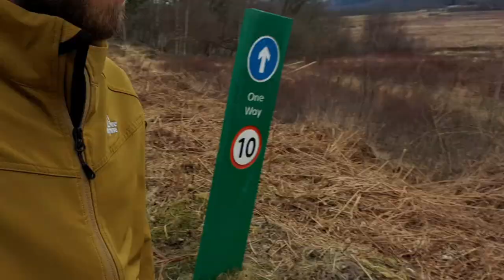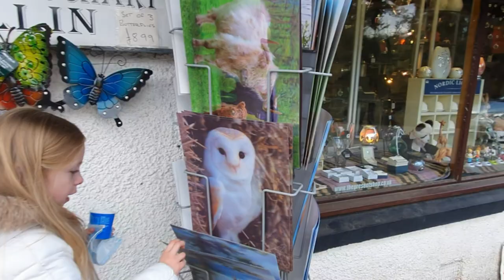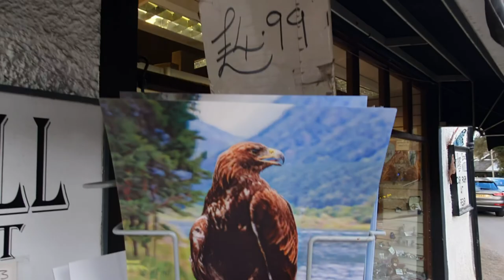How to find Quartz Diamonds in the beautiful Scotland, we nailed it!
Today we are looking for crystal clear quartz diamonds, join us as we explore deeper into the Scottish Highlands to find our treasure.

In todays video we depart the three lochs forest drive and head deeper into the highlands, with no plans as usual however on route we like to divert when we see something that captures our eye. Today we visited Glen Ogle Viaduct which is a stunning park up overlooking the feature, then we headed north towards Loch Tay and into Killing and stumbled across the Falls of Dochart, absolutely stunning spot. After this we headed north to bed down for the night at a remote spot on the General Wades Military Road.